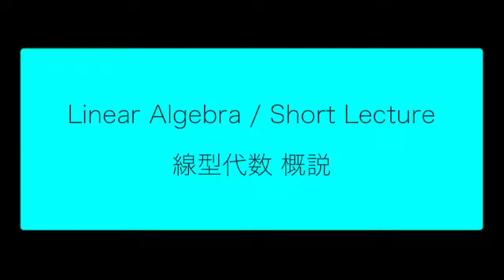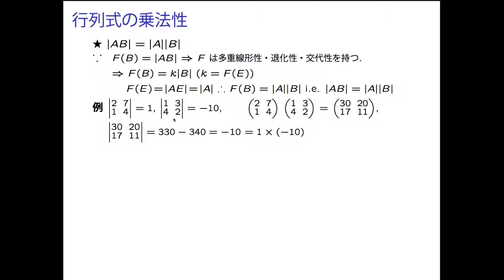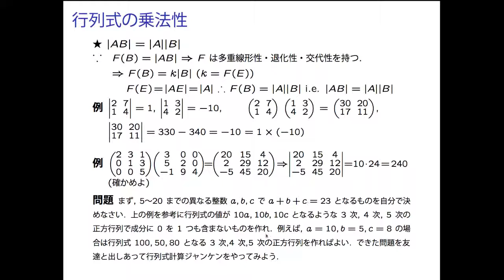LA1 4 03 DetProp 02